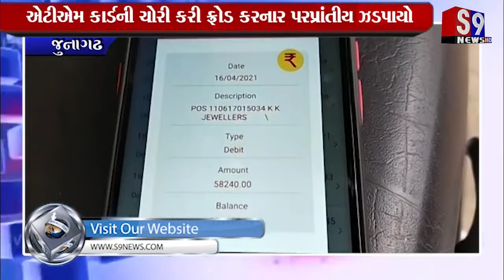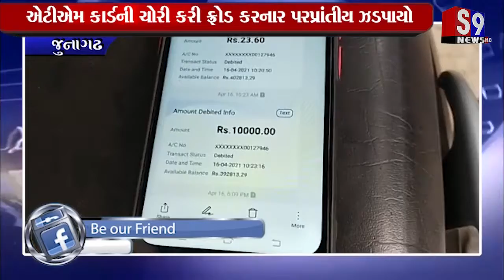જૂનાગઢ : એટીએમ કાર્ડની ચોરી કરી ફ્રોડ કરનાર પરપ્રાંતીય ઝડપાયો